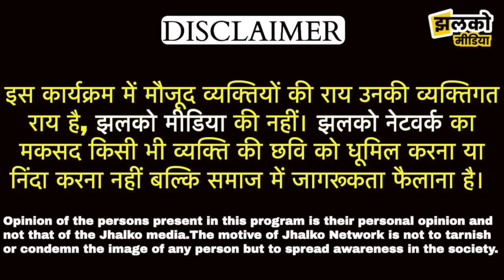Jhunjhunu के मकानों में ताला तोड़कर घुसे Chor, AC में किया आराम और ले गए लाखों का माल ~ JJN News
Produced By: Jhalko Jhunjhunu
Edited By: Vinod Ji
Reported By: Arun Ji
Cameraman :
Publish By: A kumar